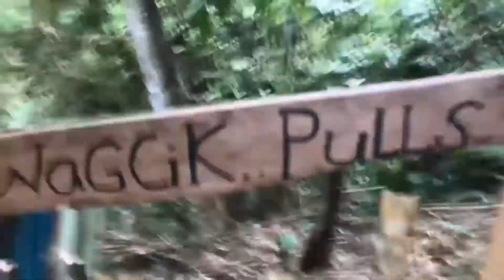Kwagsik Fall part 2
continue nag part 1 😍❤ I hope you and enjoy❤